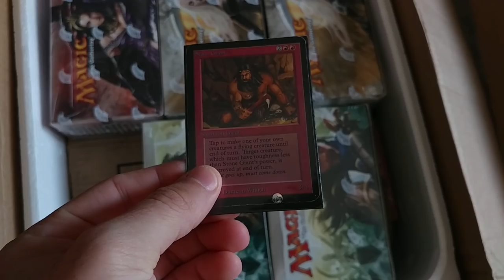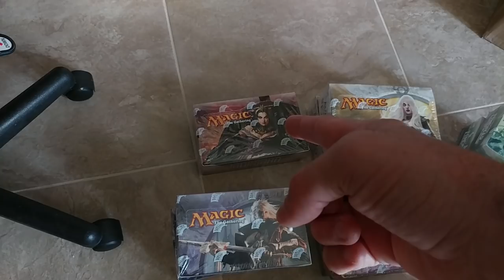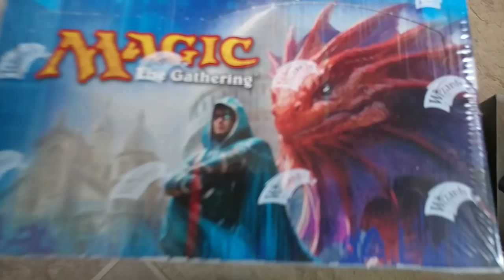When Investing in Magic The Gathering Boxes GOES HORRIBLY WRONG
Collectibles is a Fantastic PART of any portfolio.
Collectibles is a Fu**ing disaster if it is the ENTIRE portfolio.

~FAN MAIL~

10950-60 San Jose Blvd.